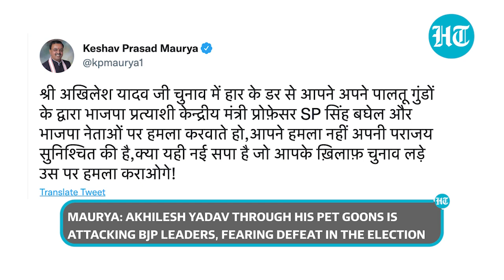Z security for Union Minister Baghel post attack on convoy in Karhal; BJP blames Akhilesh's 'goons'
Union Minister of State in the Ministry of Law and Justice Satya Pal Singh Baghel's convoy was attacked with stones and sticks near Attikullapur village in Mainpuri district of Uttar Pradesh on Tuesday evening. Uttar Pradesh Deputy Chief Minister Keshav Prasad Maurya alleged that the convoy was attacked by Samajwadi Party goons. SP Baghel is a BJP candidate from the Karhal assembly constituency, from where Samajwadi Party (SP) chief Akhilesh Yadav is also contesting the ensuing Uttar Pradesh Assembly elections.